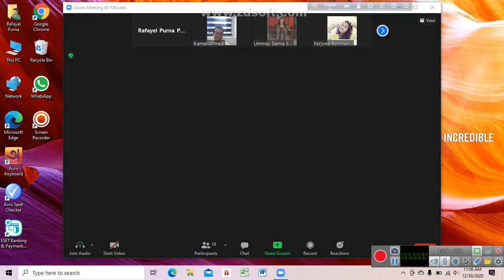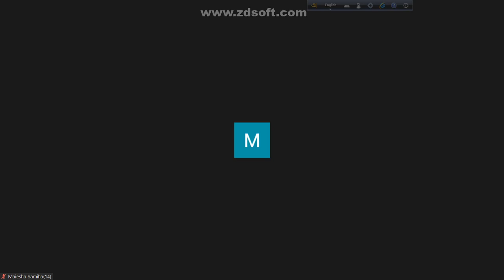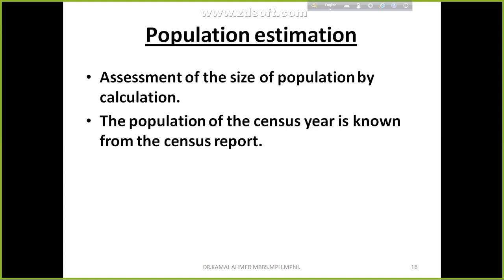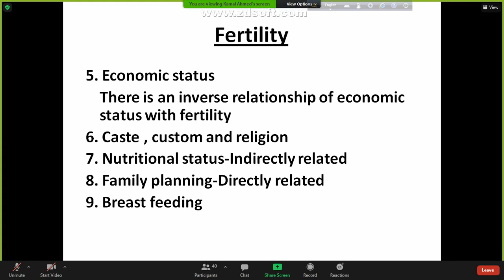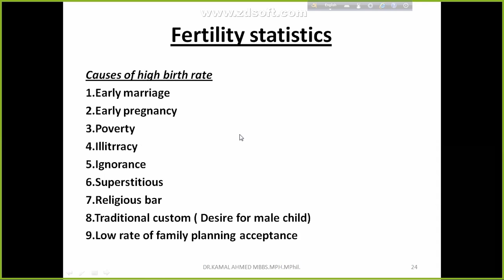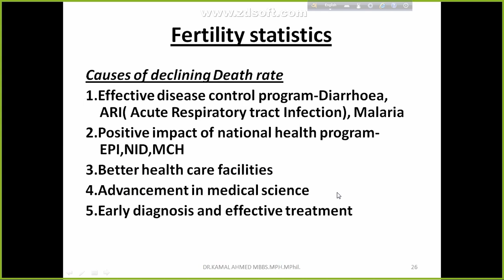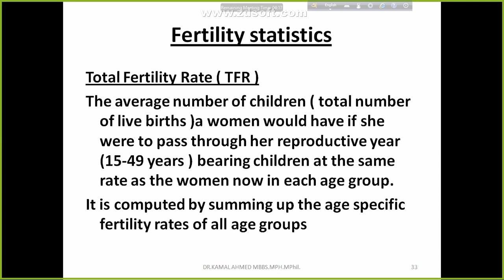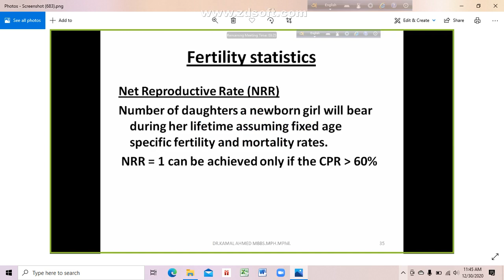Community Medicine - Date:30/12/2020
Credit: Rafayel Purna